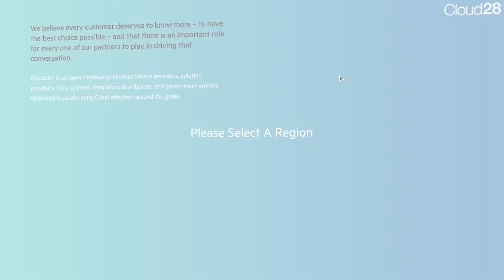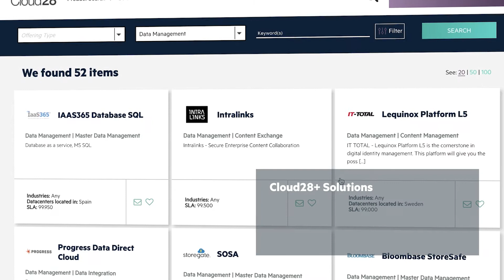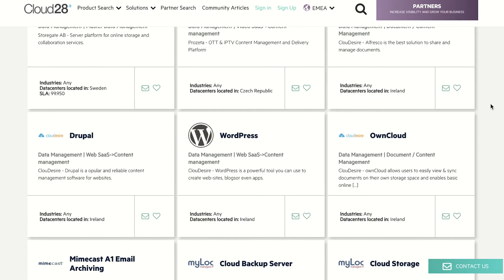HPE & Cloud 28+: Enabling Cloud Across the Globe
VEON is a telecommunication company that serves 235 million global customers. It needed an agile, secure cloud solution its customers could trust. They found it with HPE and Cloud 28+.